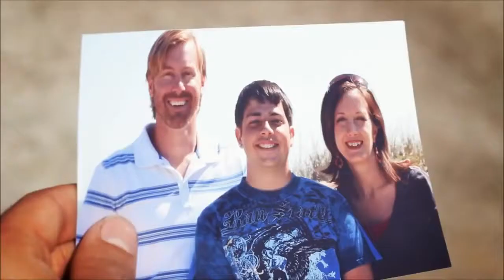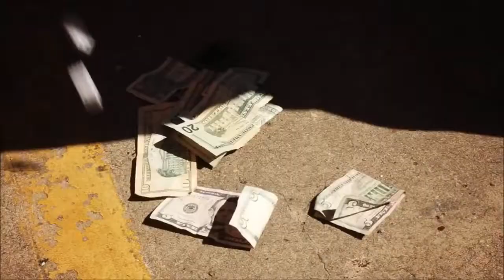Surrender - Flame ft. V. Rose